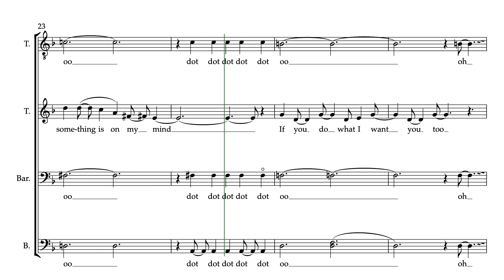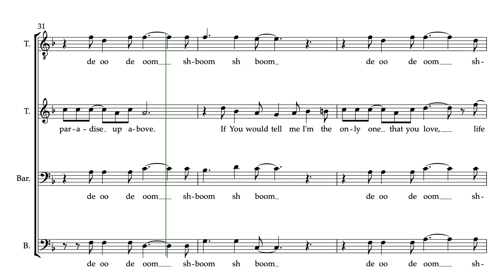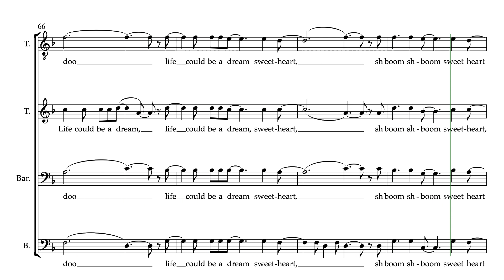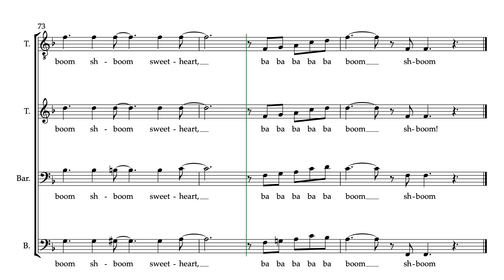Sh Boom Life Could Be a Dream Bass 2 Part Predominant